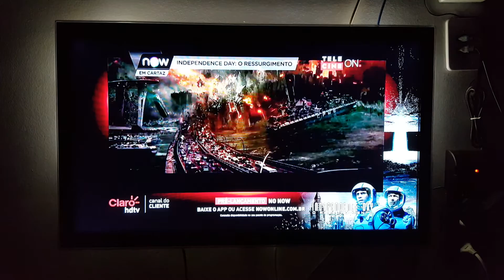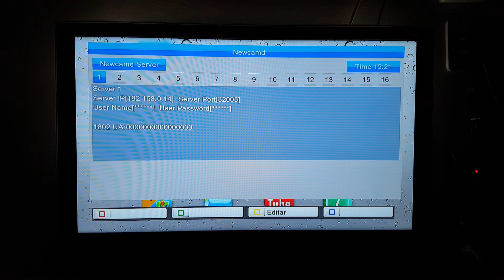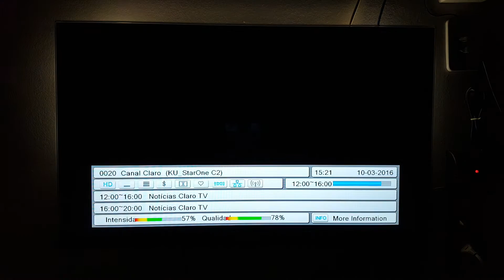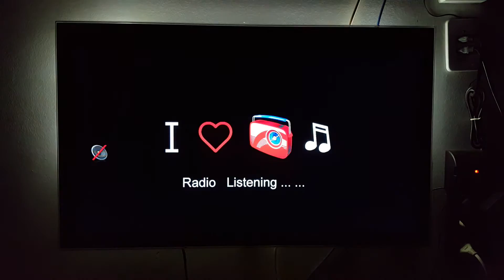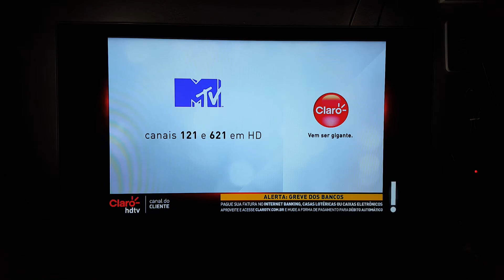Seu Azbox parou? Veja neste vídeo como resolver!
Para funcionar agora somente com CS, entre em contato abaixo:
Skype: csloginsoficial

Neste vídeo mostro como ressuscitar seu Azbox com CS.

Use a Hashtag